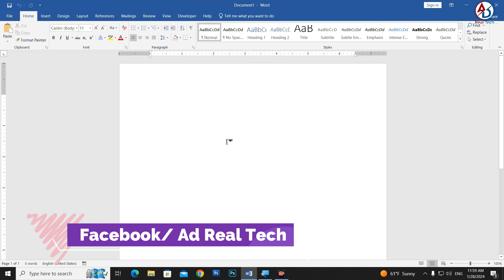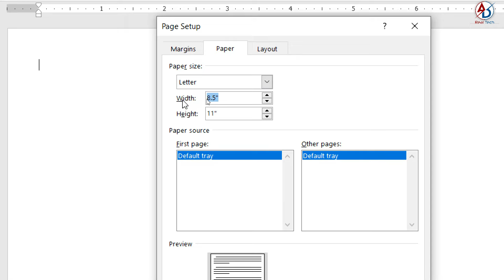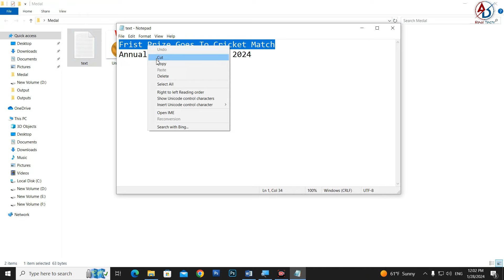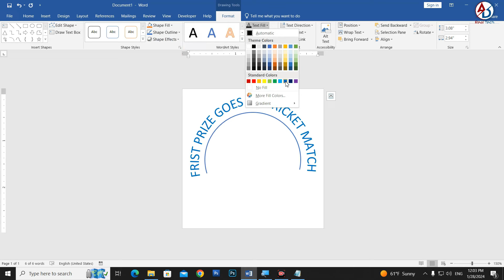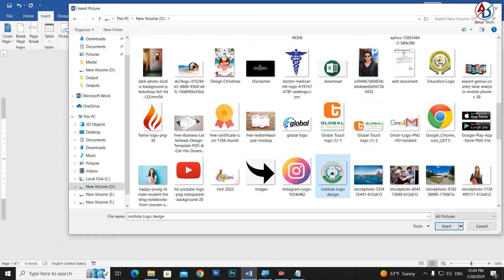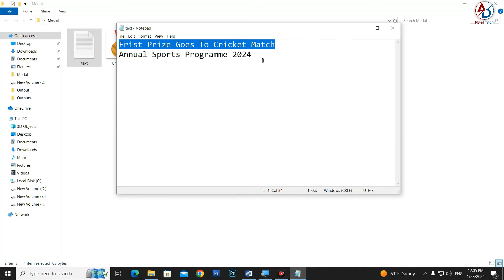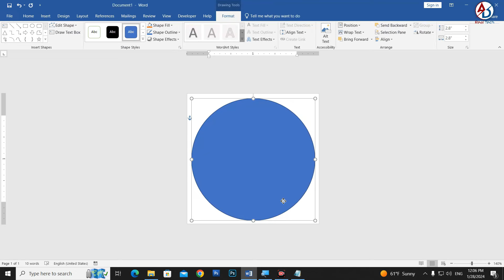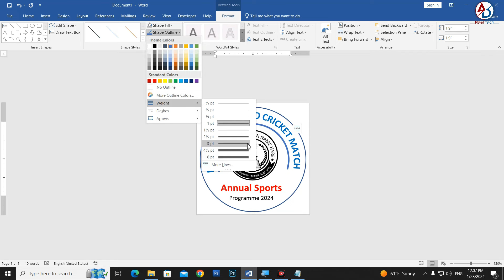Medal Sticker Design in Microsoft Word | How to Design Printable Medal Sticker in Ms Word Hindi